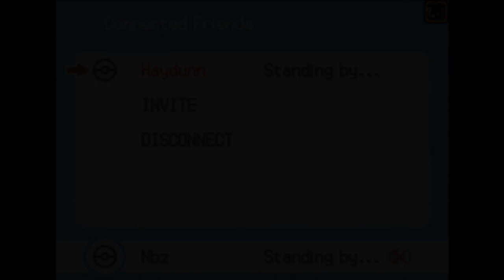Haydunn vs. NBZ | Farewell 4th Generation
One final battle using the original Pokemon Pearl version cartridge that I used back when I was first starting out.

He has some quality videos